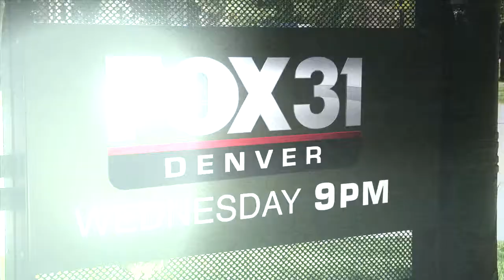Smoking Guns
When a Fox 31 Denver viewer noticed two deputies breaking the rules, he wanted answers.